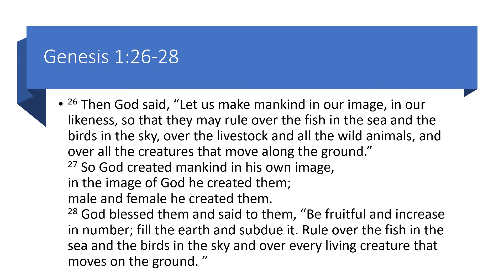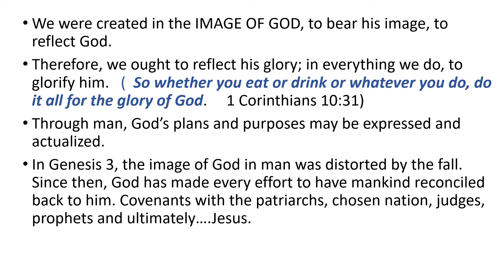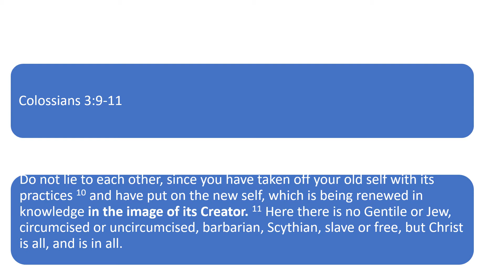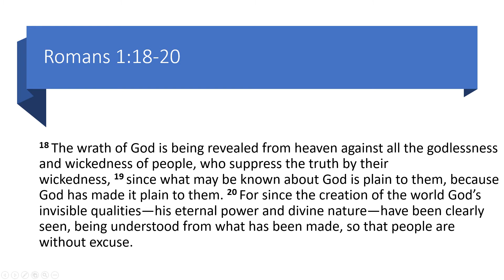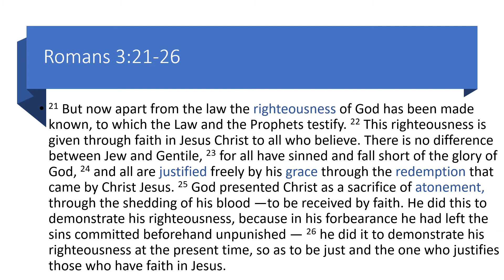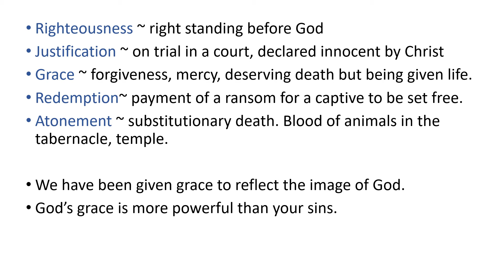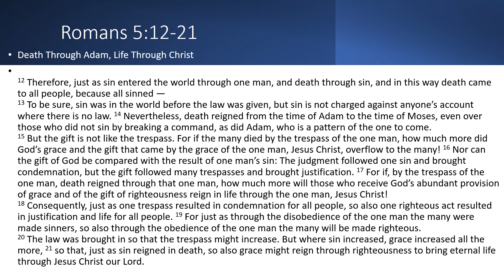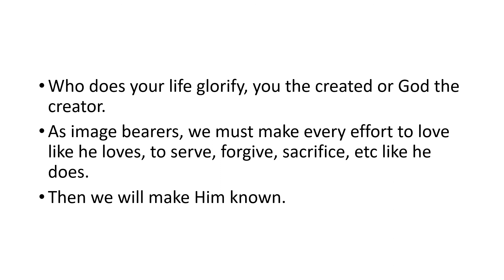IMAGE BEARERS Imago Dei by Richard Ahenda on 06Mar2022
Sermon by Richard Ahenda, on 6th March 2022